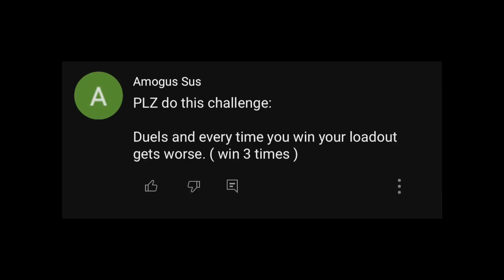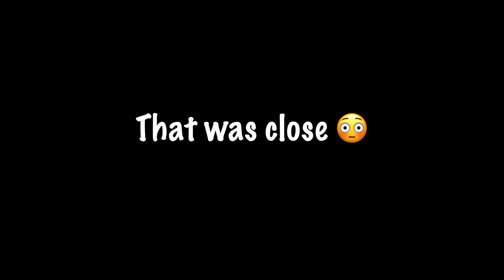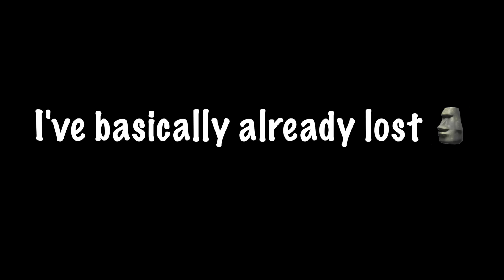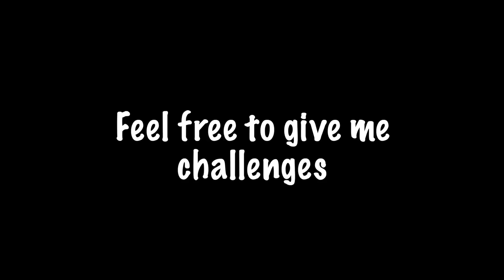Duels but Your Loadout gets worse every Win 😳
Shoutout to the tea I'm drinking rn

▉╮┈┈┈┃       Make sure to lyke and subsquip.